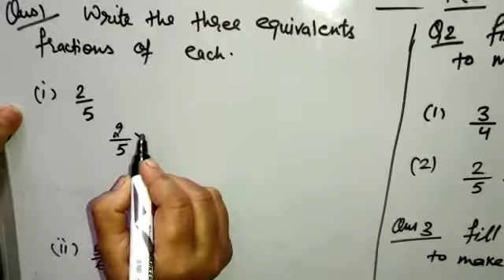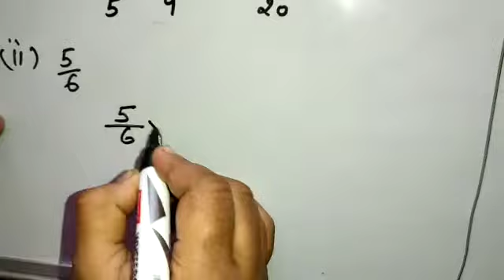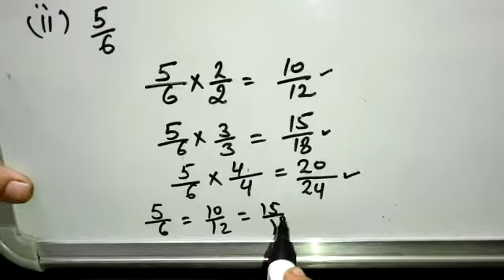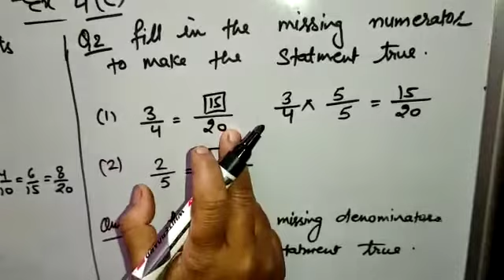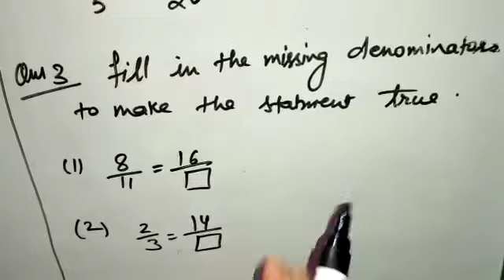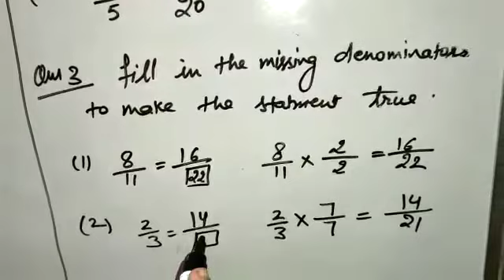Class 5 - Chapter Fraction - Exercise 4(C) - Question 1,2&3